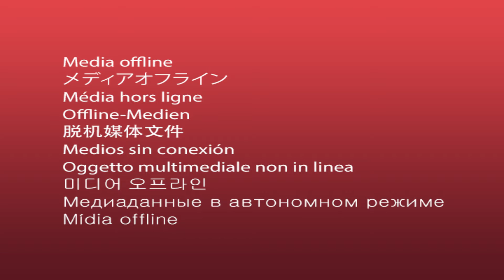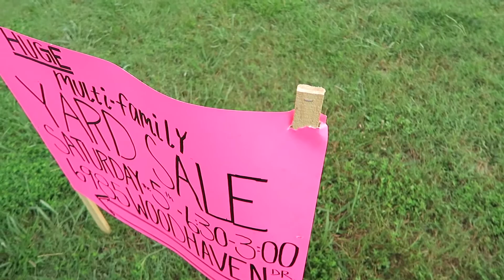Her Vlog | September 3-6 Compilation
3 days of vlogging in the midst of setting up a HUGE yard sale. Sorry there was an error part way through the vlog, not sure why! Could be because the laptop fell this morning and has messed up the screen!! Not a great way to start the morning.